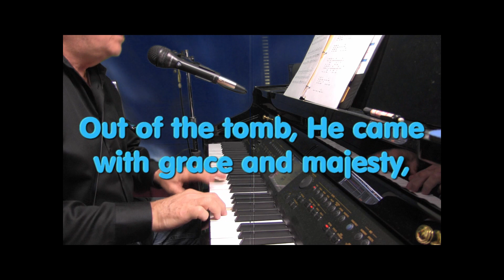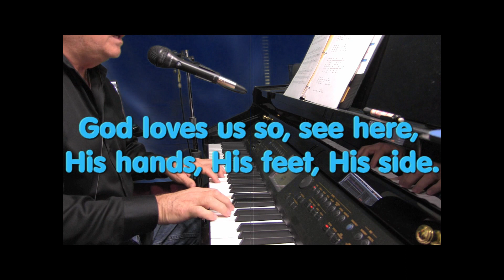Our God Reigns - Leonard Smith Jr.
Beautiful hymn of praise from the 70's written by Leonard Smith Jr.